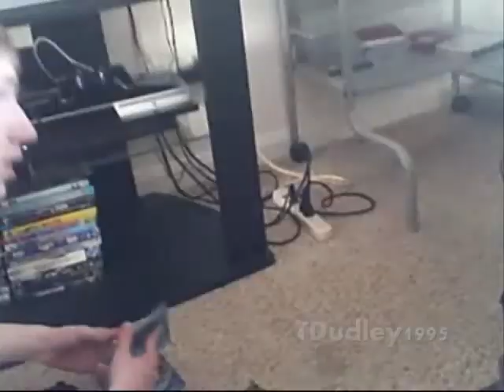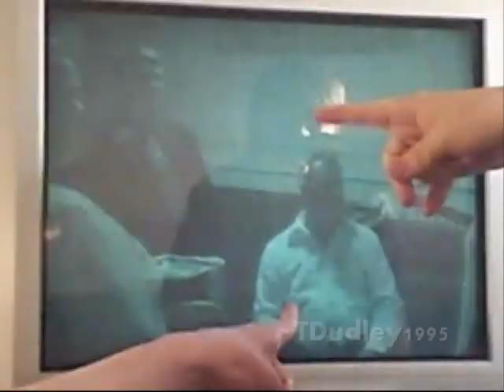Stinson's (Season 1, Episode 1: Justice Isn't Served)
The first official episode of Stinson's